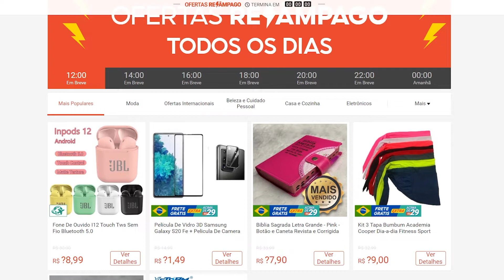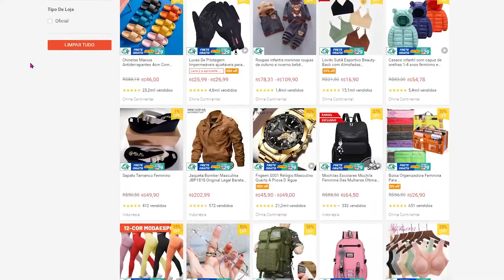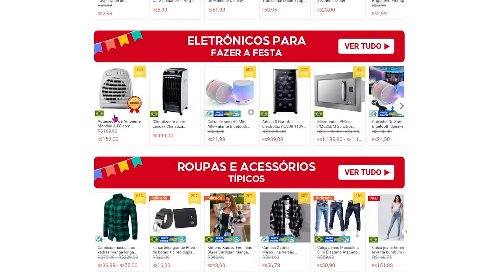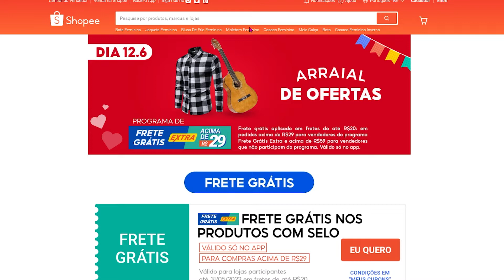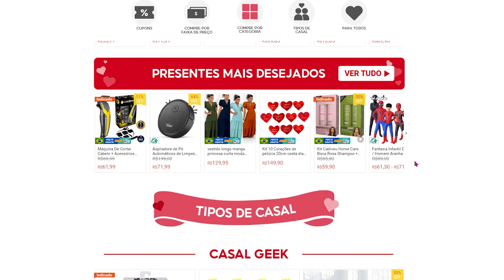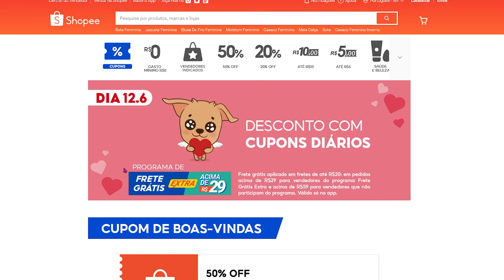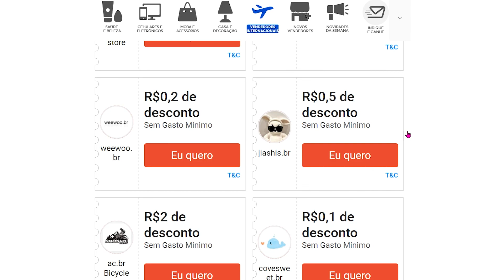SUPER OFERTAS + CUPOM DE DESCONTO SHOPEE FRETE GRÁTIS E 50% + PROMOÇÕES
CUPOM SHOPEE VÁRIOS CÓDIGOS DE CUPONS DE DESCONTO - COMO FUNCIONA PARA CONSEGUIR 2.2

SEGUEM OS CÓDIGOS DE CUPOM E PROMOÇÕES DA SHOPEE (TEM QUE ATIVAR PELOS LINKS PARA FUNCIONAR!!!):

CUPONS e OFERTAS do LIQUIDA de TECNOLOGIA!!

VEM AÍ O 12.6 DA SHOPEE!!

Especial MAIS VENDIDOS com desconto!!

As 60 melhores ofertas do site!! Corre que são poucas unidades!!

Até 60% nas ofertas selecionadas!! Ótimas pechinchas!!

Tudo por R$ 20 + frete grátis + cupom!!

As melhores ofertas da semana!!

Seleção de produtos com 50% OFF + Frete grátis + Ofertas exclusivas

CUPOM SHOPEE VÁRIOS CÓDIGOS DE CUPONS DE DESCONTO - COMO FUNCIONA PARA CONSEGUIR + PROMOÇÕES SHOPEE
CUPOM PRIMEIRA COMPRA, CUPOM FRETE GRÁTIS, CÓDIGO DE CUPOM SHOPEE, COMO GANHAR CUPOM SHOPEE, COMO USAR CUPOM SHOPEE, COMPRAS SHOPEE, COMO GANHAR CUPONS SHOPEE, MEU CUPOM SHOPEE

Promoção válida enquanto durarem os estoques. Cupom não cumulativo com outras promoções do site.

COMO USAR O CUPOM DE DESCONTO E SABER MAIS CUPONS/PROMOÇÕES DA SHOPEE e como comprar: (expliquei no vídeo, vejam!!!)